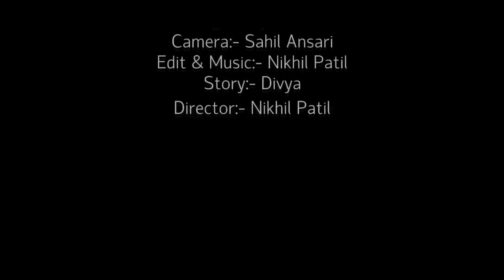Hindi Horar Short Film | KUCH TO HAI | Divya Dwivedi |watch now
Staring:- Divay Dwivedi
Camera:- Sahil Ansari
Director:- Nikhil Patil
Story:- Divya
Edit & Music:- Nikhil Patil

The Official Youtube Channel  Of SJ Entertainment

Welcome to SJ Entertainment YouTube Channel.
SJ Entertainment is a fully integrated independent with divisions devoted to the production, post production, Ad Films, documentary, animation, marketing, distribution of theatrical motion pictures as well as home Entertainment, Television, Music and Theatre. Serving the entertainment world for over a decade. We have dedicated team of Script Writers, Cinematographers, Film & Video Editors, Film Directors, Executive Producers, Location Managers, Sound Engineers and Animators.